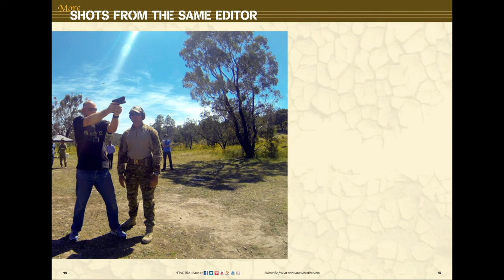Why I didn't visit the Imperial War Museum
Some people think that because I'm a military magazine publisher that I'd 'obviously' visit the Imperial War Museum while in London. Well, let me explain the many reasons why I didn't – and probably wouldn't.

Brian Hartigan
Managing Editor

Minnamurra
NSW 2533
AUSTRALIA